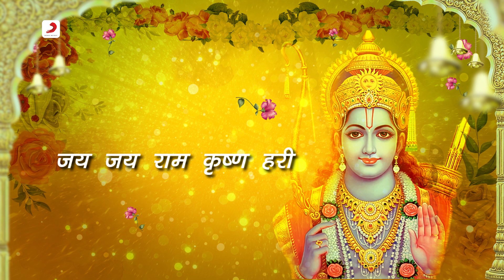Jai Jai Ram Krishna Hari | Ram Navami 2022 | Praful Dave | Bhaktimala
Celebrate the birthday of Lord Rama by chanting and singing Bhajans of the Lord. Listen to "Jai Jai Ram Krishna Hari" sung by Ravindra Sathe

Track – Jai Jai Ram Krishna Hari
Artiste – Praful Dave